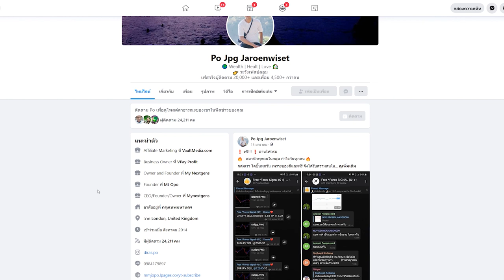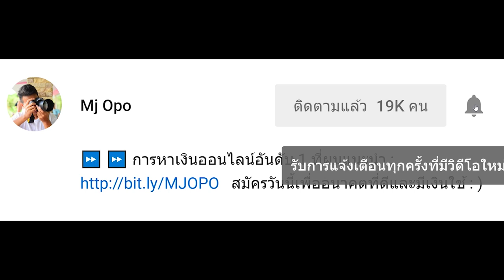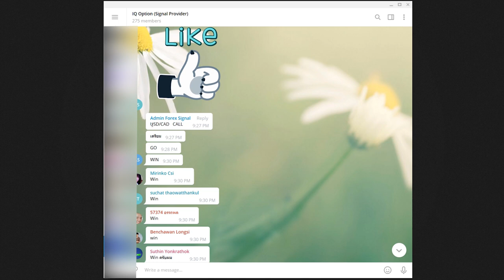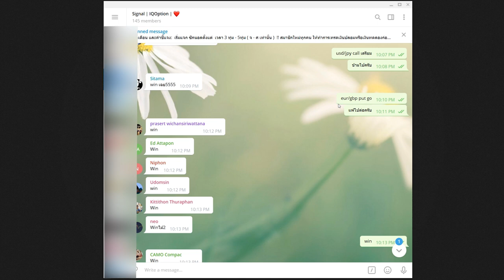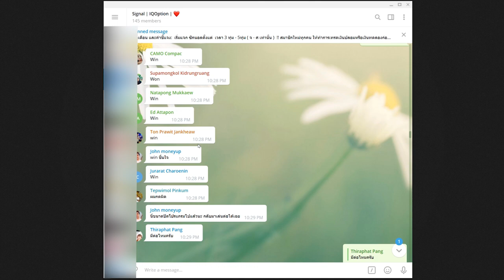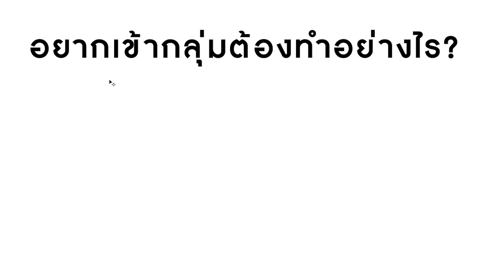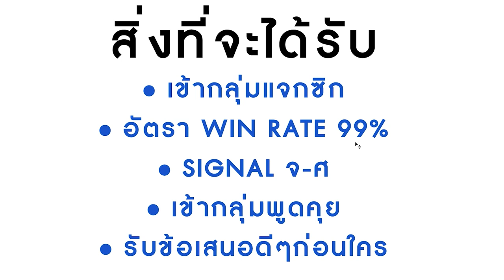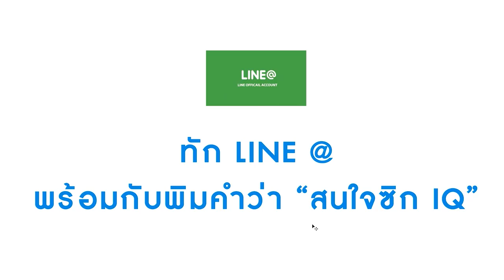Expertoption เล่นยังไง - expertoption - olymp trade - iq option -ทำกำไรง่ายๆ มือใหม่ก็ทำได้ดูคลิปนี้